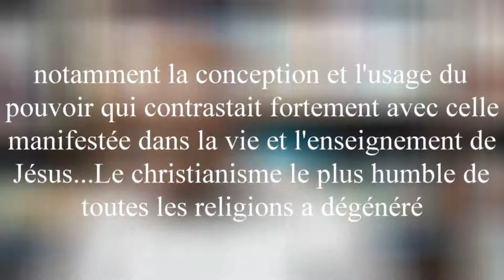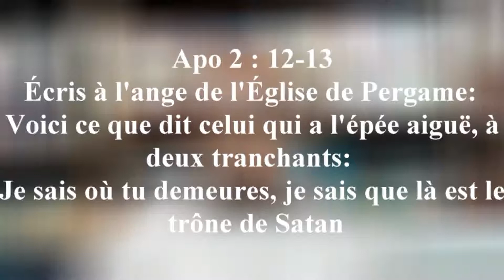l'Eglise et les Nations, Le Trône de Satan. #6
Quelle relation y a-t-il entre l'Eglise de Pergame et le Le Trône de Satan partout où il se rencontre dans les temps modernes?